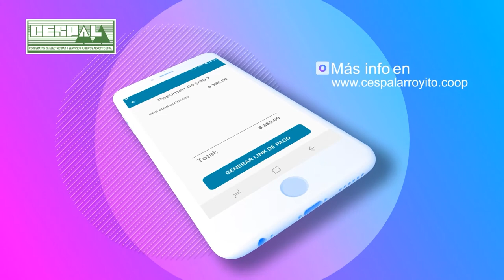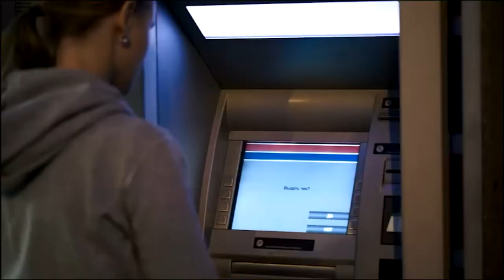FLASH DE NOTICIAS, ARROYITO: ROTURA CAÑO EN MITRE - N. YANEZ